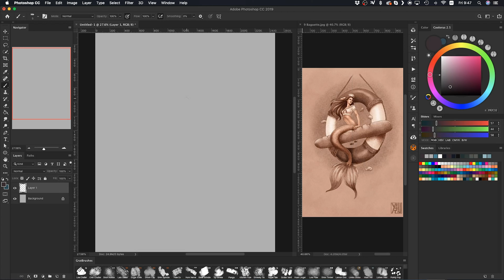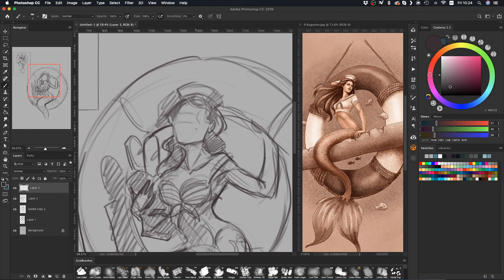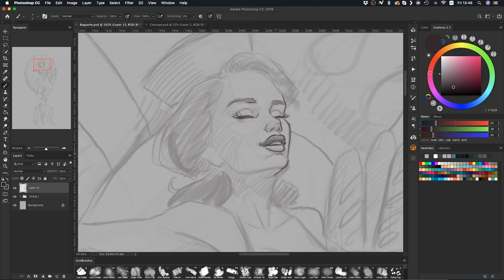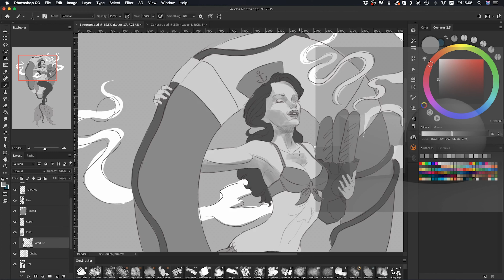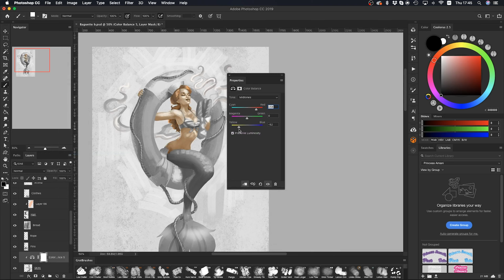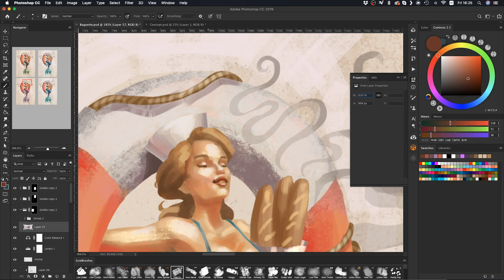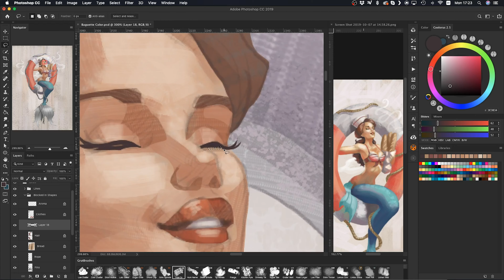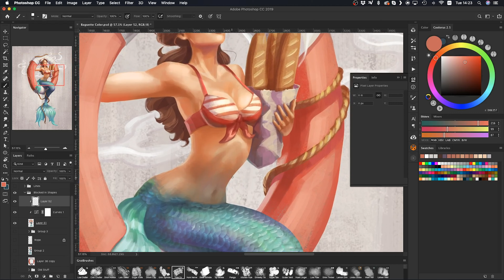Digital Painting Mermaid Walkthrough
In my first digital painting walkthrough I talk about the process of creating this illustration. I share my thoughts on concept sketching, value studies, lighting,  color studies, and tackling the final piece.